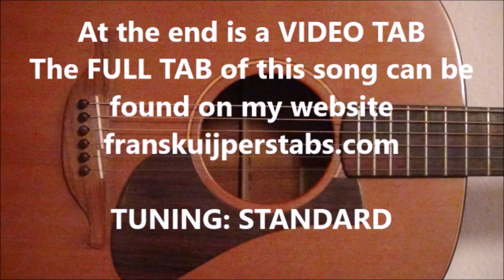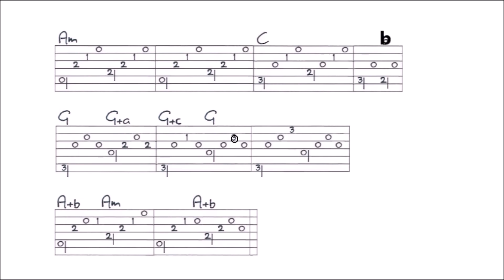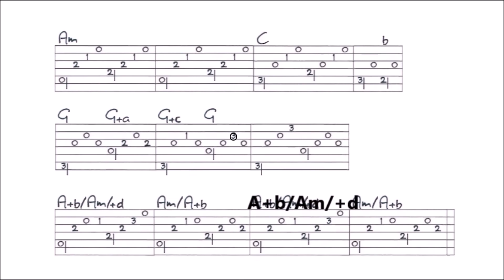JANUARY MAN - CHRISTY MOORE fingerstyle GUITAR LESSON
In this lesson I show you how to play this song. You’ll find a VIDEO TAB at the end of this video, and a FULL TAB of this complete song on my